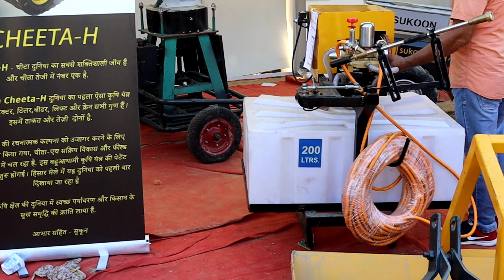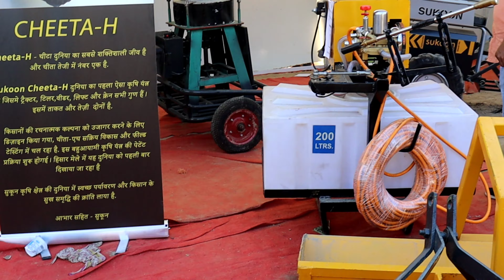हिसार कृषि मेला 13 सितंबर 2022, Hisar krishi Mela , hisar agricultural meant, HAU KRISHI MELA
krishi mela hisar,krishi mela 2022,
hisar krishi mela 2022,
हिसार कृषि मेला 2022,
hisar krishi mela,
hisar agricultural meant,
hau krishi mela,hau agri meant,
हिसार कृषि मेले अर्थ अग्गर,
HAU मेले में बुश कट्टर,
हिसार कृषि मेला 2019
,हिसार किसान मेला,
कृषि मेला हिसार 2019,
agricultural meant HAU hisar 2109
,kheti badi mela hisar
,krishi mela,hisar krishi mela 2022 kab lagega,
krishi mela hisar 2022